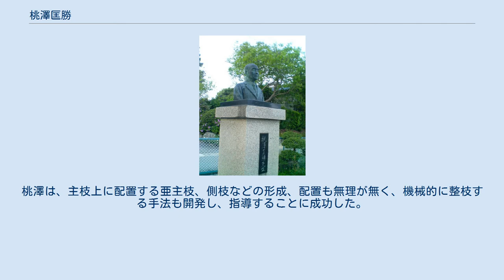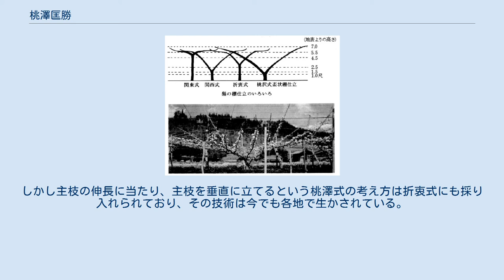桃澤匡勝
桃澤 匡勝（ももざわ まさかつ、1906年4月18日 - 1989年1月12日）は、長野県上伊那郡飯島町本郷出身の落葉果樹栽培研究家。
上伊那農業学校、農林省興津園芸試験場を経て、果実経営に取り組む。
梨の盃状棚仕立て法を確立するとともに、果樹生産の組織化、計画出荷に尽力。
長野県園芸農業協同組合連合会会長、日本園芸農業協同組合連合会理事、農林省農林水産技術会議専門委員等を歴任。
 桃澤匡勝胸像（長野県飯島町） 二十世紀梨の桃澤式盃状棚仕立 日本の梨栽培では、台風による果実の落下を防ぐため、いづれの産地でも棚仕立法を採用している。
平坦地の棚仕立法としては、主幹を棚の真下まで伸ばし、主枝を水平にする関東式と、主幹の長さをやや短くとり、漏斗状に主枝を配置する関西式が主なものであった。
 桃澤式盃状棚仕立法は、主幹を短くし（主幹が短いほど樹勢が強い）、その上に四本の主枝を三年間直立させ（枝は立っているほどよく伸長する）、四年目の春に垂直に伸びた主枝を倒して均等に配置し、棚付けすることによって、養水分の流動を容易にし、枝の太さに差の少ない骨組みを作るというものである。
桃澤は、主枝上に配置する亜主枝、側枝などの形成、配置も無理が無く、機械的に整枝する手法も開発し、指導することに成功した。
これらにより、葉で合成された養分が均等に配分され、果実の肥大が良好で、場所による品質差もほとんどない高い商品性の果実を生産する成果をもたらした。
 盃状形整枝はニホンナシの棚仕立ての理想型の一つであるが、主幹周辺部の枝が低いためにその付近へ機械が入りにくいこともあり、関東を中心とした平坦地の赤ナシ地帯では盃状形より主幹の高い折衷式が現在主体となっている。
しかし主枝の伸長に当たり、主枝を垂直に立てるという桃澤式の考え方は折衷式にも採り入れられており、その技術は今でも各地で生かされている。
 ^ 『現代物故者事典 1988～1990』（日外アソシエーツ、1993年）p.636